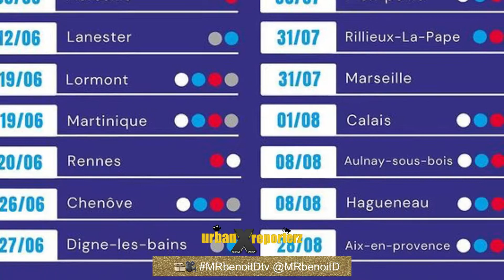🕺🏾🎶💃 bboy nadjib vs dany dann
🕺🏾🎶💃 bboy Najib @bboy_nadjib vs Dany Dann @danydann97

Finale bboy + 16 ans
Qualification région PACA
Championnat de France de breaking

Marseille (fr) 05 juin 2021

Organisation, partenaires et staff:
* Association original rockerz @originalrockerzcrew,
* Fédération Française de danse @ff.danse,
* Association move it @association.moveit ,
* association pas 2 base
* Mairie 2e et 3e Marseille
* Battle TV @battle.tv.off
* Tony badman @tony.badman_
* Dj vientiane @djvientiane
* Dj choco
* Karim le roi @krhymeleroi
* Bboy Foued @fouedastaire …

Article Reportage :
Creating 💡créer 😃 positive 🔋 energy

Ressources, images :

* site officiel Jeux olympique Paris 2024
* Fédération française de danse
* Fédération française de Breaking

👇👇🏻Click 👇🏾👇🏼